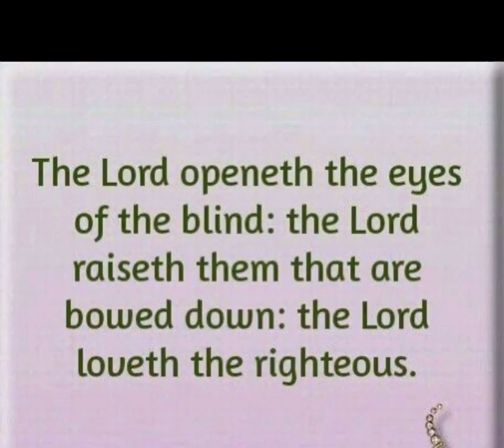Happy new year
May the lord satisfy your heart  with goodness